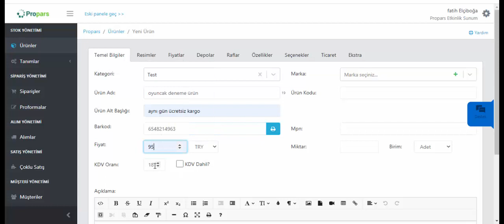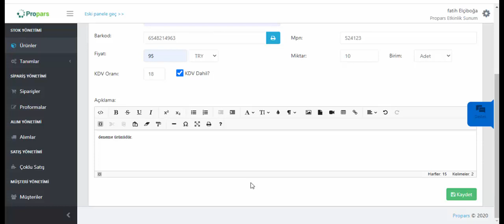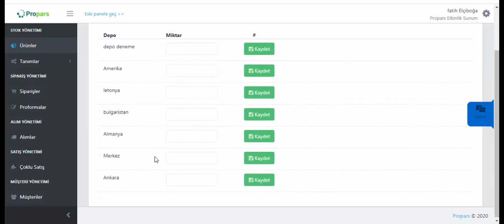Propars Panel Kullanımı : Yeni Ürün Ekleme